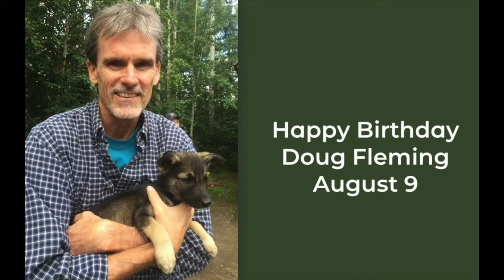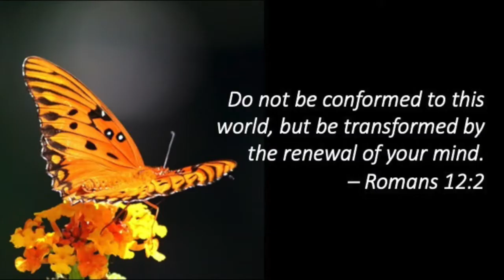Apopka SDA Church Life August 7, 2021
Church Family life, announcements, TCI news, birthdays & anniversaries, Build 7 updates, and more!